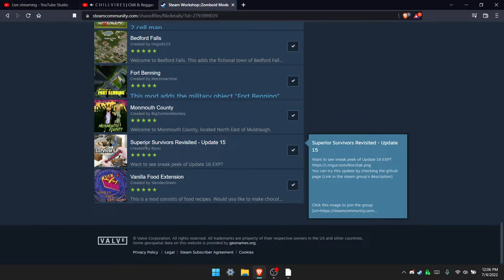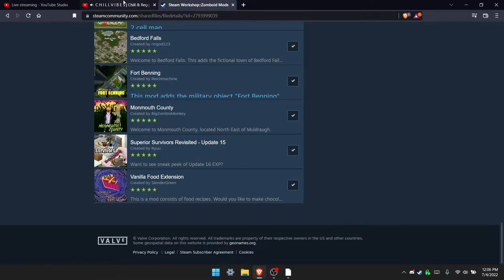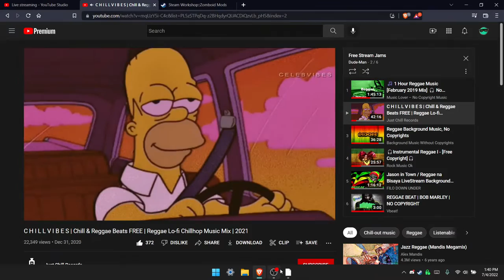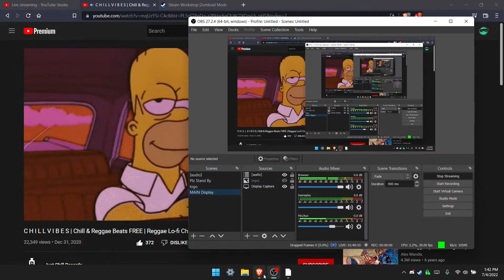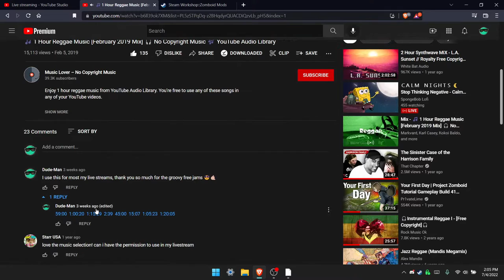Snoochie Boochies - Monmouth County - Project Zomboid Live Stream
Happy 4th everyone!  Something different for the holiday...

Let's check out Jay & Silent Bob inspired Monmouth County by BigZombieMonkey

So break out your Doobie Snax, lets party.

- fast shamblers
- Superior Survivors
- and plenty of other mods listed below